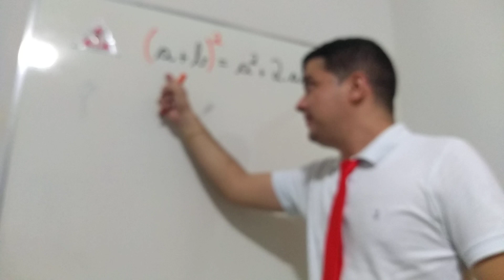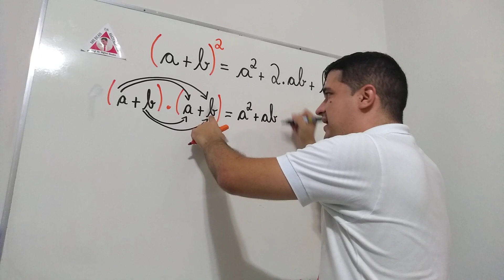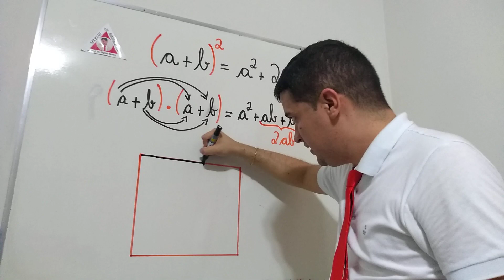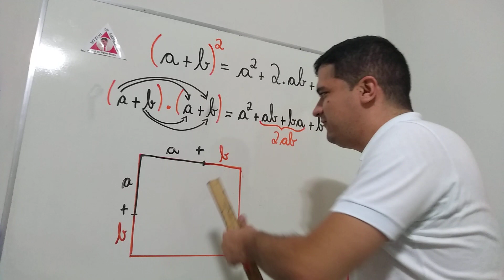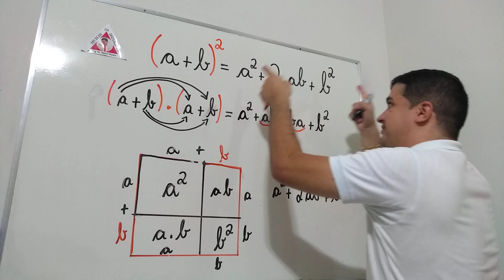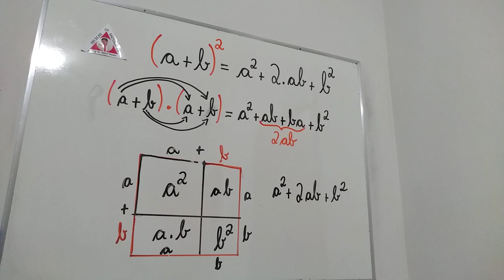NÃO DEIXE DE ASSISTIR: Demostração algébrica e geométrica 👨🏻‍🏫 Compartilhe e inscreva no meu Canal!